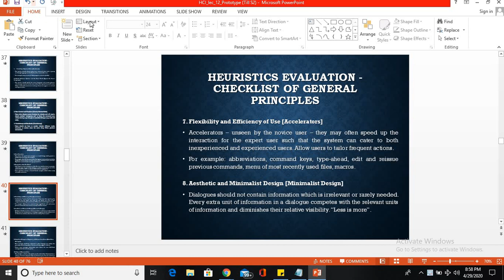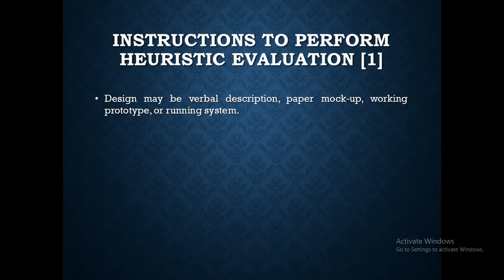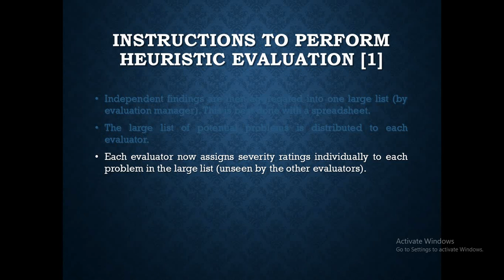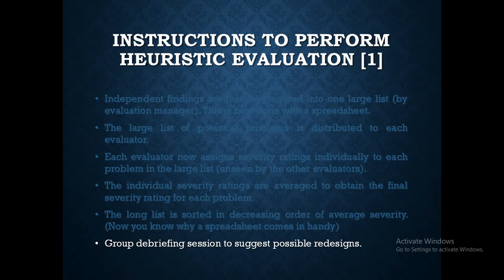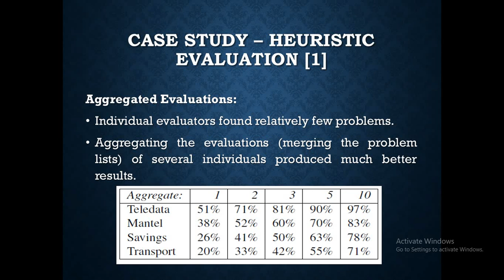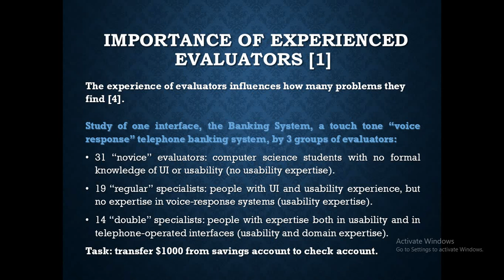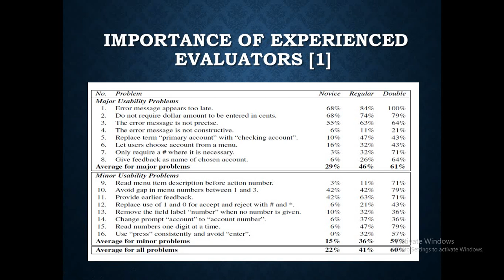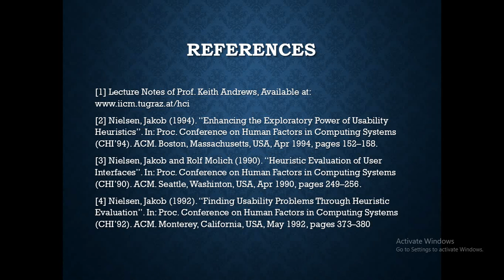Lecture 13a (Part-2): Heuristic Evaluation - Human-Computer Interaction (HCI)